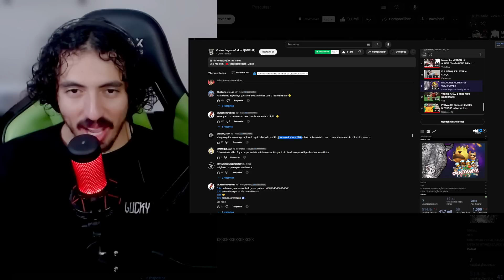MELHORES MOMENTOS OVERCOOKED - jogandofoddaci | Leozin React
Vamos reagir "MELHORES MOMENTOS OVERCOOKED - jogandofoddaci | Leozin React"